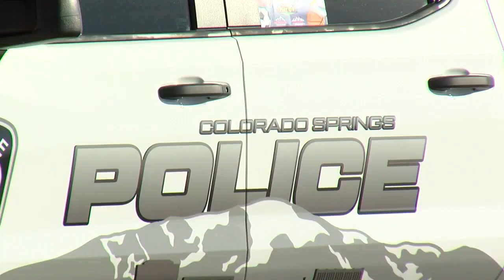CSPD and partners host fourth annual Balltoberfest